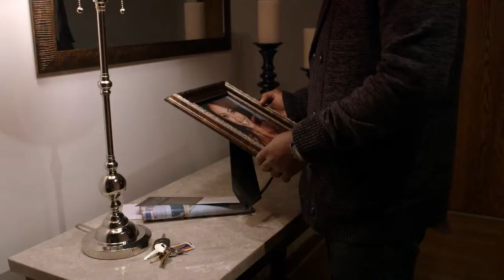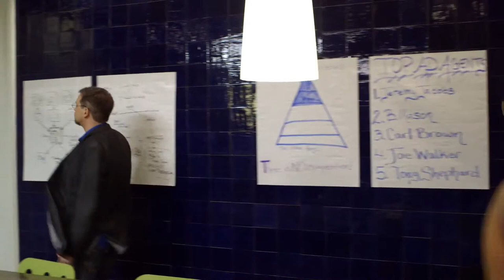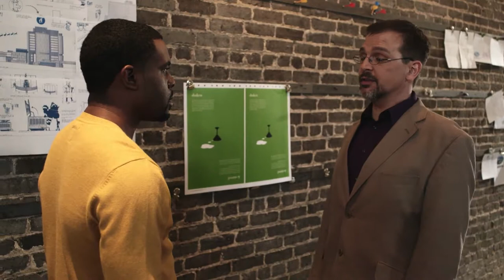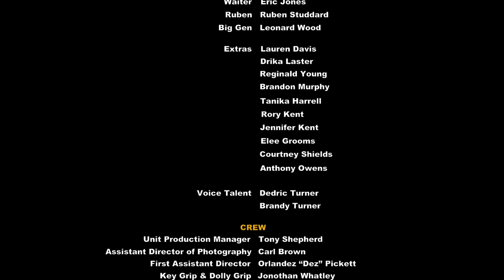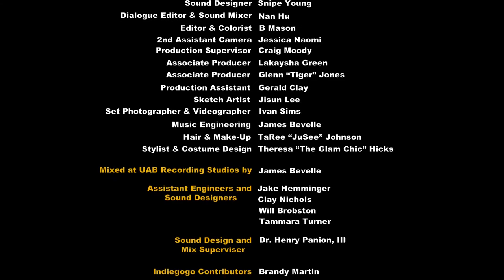STAKES - The Short Film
Advertising Executive Jeremy Jacobs is about to take on the biggest client of his career but complications arise when he discovers she is represented by London McNeil, the women who left him heartbroken after a rejected marriage proposal one year earlier.

Produced by Tony Shepherd
Directed by B Mason